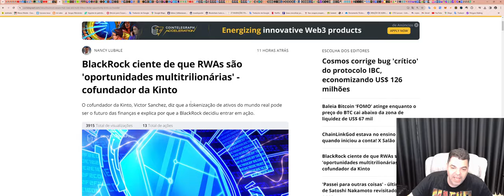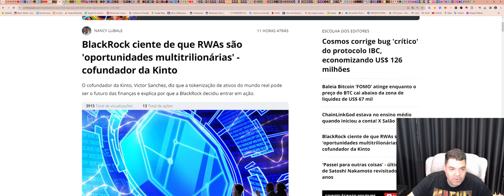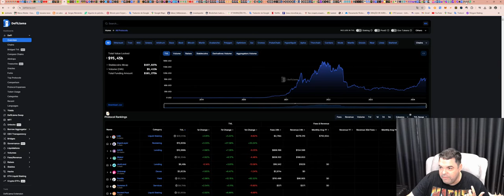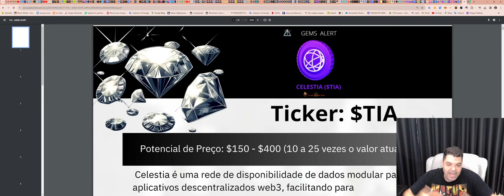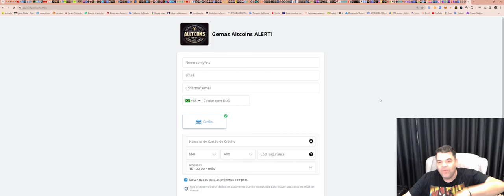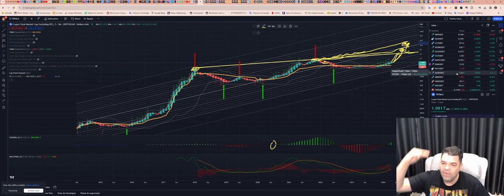Gemas com potencial explosivo neste ciclo!!! Aqui explicamos TUDO!!! btc eth bnb# bsc#